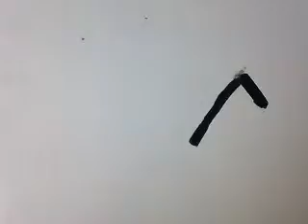doodle with your noodle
A bunch of random doodles come to life in the imagination of their creators.